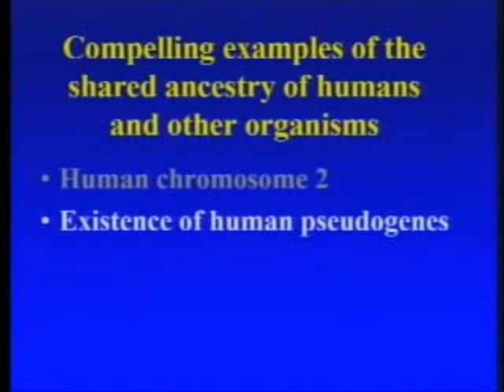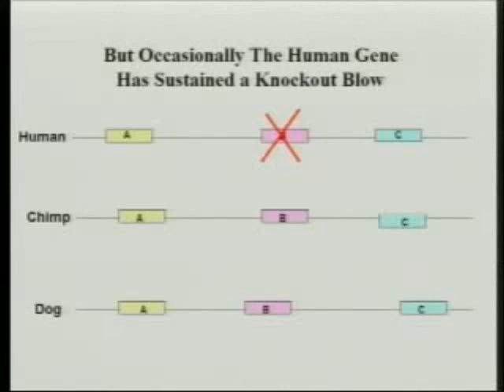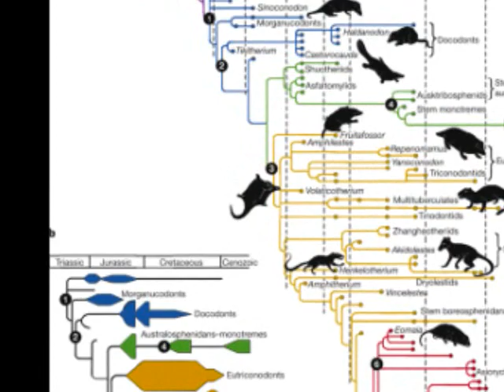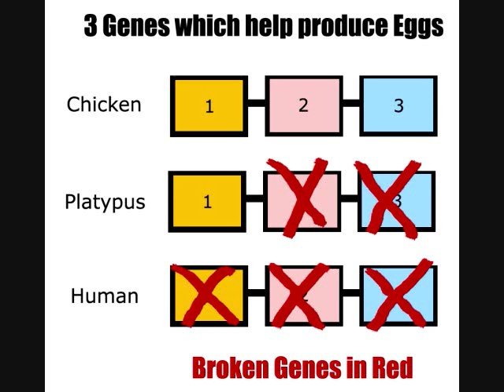Evidence for Evolution: Pseudogenes (and the platypus)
This is actually an "enhanced" repost of an earlier video.

It describes how pseudogenes support evolution and presents a recent example of pseudogenes from the platypus genome.  The following two clips are shown:

1.Francis Collins and The Language of God: The Veritas Forum at Berkeley

2.Loss of Egg Yolk Genes in Mammals and the Origin of Lactation and Placentation: